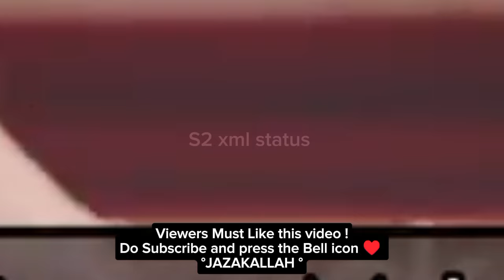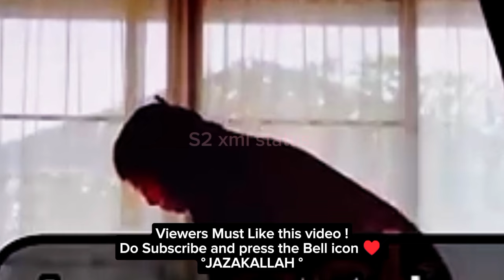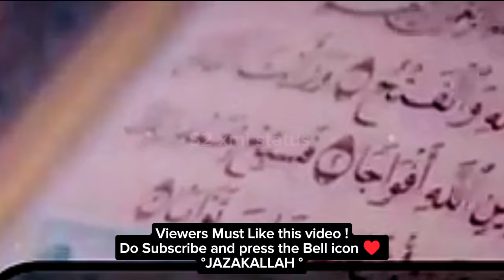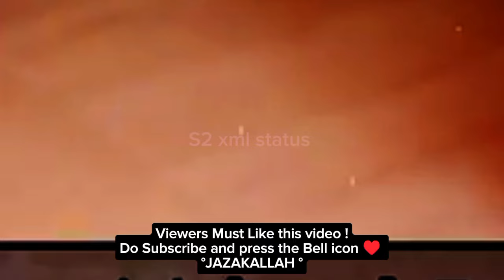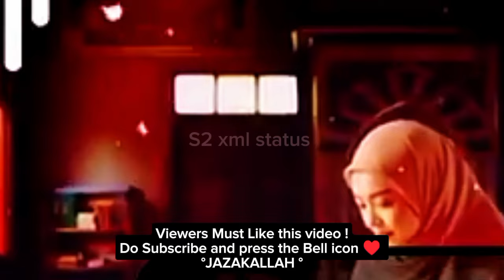Jb Tm SABR krte Krte Thak jao , Koi Rasta Nazar Na Aye| Beautiful Spritual quotes | S2 xml status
jb Tm SABR krte Krte Thak jao , koi rasta nazar na aye| Beautiful Spritual quotes video| S2 xml status

friends must like this video and comment !

More Videos On Azmaish:-

Your Queries 👇

jb Tm SABR krte Krte Thak jao
Dua Qabool Hone Ki Khas Nishaniya
jab kisi ko shiddat se dua me mango
tahajjud ki namaz kaise padhe
tahajjud ki namaz ki niyat
tahajjud ki namaz ki fazilat
ManPasand Chiz muqaddar me hone ki nishani
ManPasand Chiz milne ki nishani
ManPasand
tahajjud ki namaz kitni rakat hoti he
tahajjud namaz niyam
tahajjud miracles
tahajjud miracle stories
tahajjud miracle love story
tahajjud miracle stories one sided love
tahajjud miracles marriage
tahajjud miracle new story
tahajjud minimum rakat
urdu ghazal
urdu status
urdu shayari
urdu kahani
urdu poetry
urdu story
urdu motivational speech
urdu motivational status
urdu motivational
namaj main kitni rakat hoti hai
new status
urdu motivational shayari
Islamic motivational status
quotes on tahajjud
life changing motivational quotes in Urdu

Non profit .

Picture Credit..